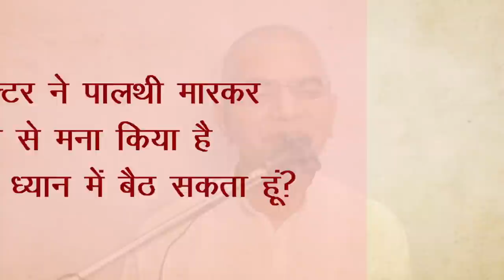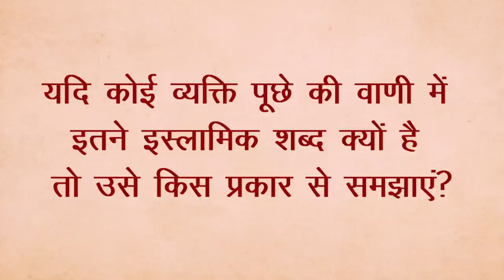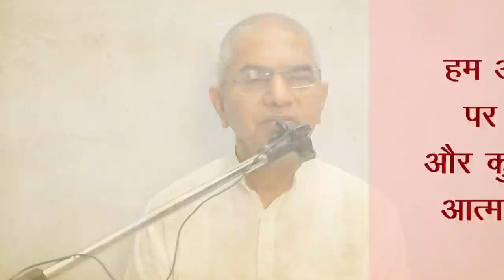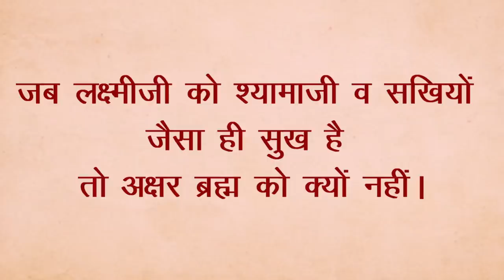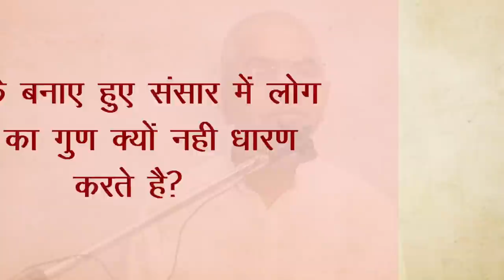स्वामी जी के द्वारा सुंदरसाथ के कुछ प्रश्‍नों के उत्तर । श्री प्राणनाथ ज्ञानपीठ, सरसावा